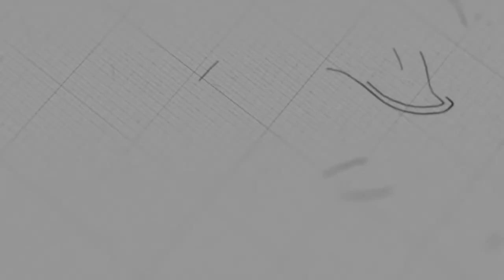The Good Samaritan | Ps. Jason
Sermon on Sunday, November 1, 2020
3 o'clock English Service

@NLF Cambodia